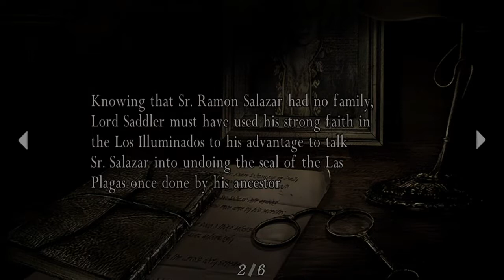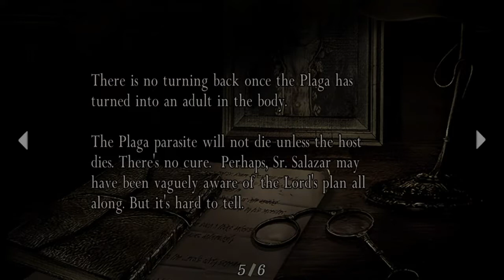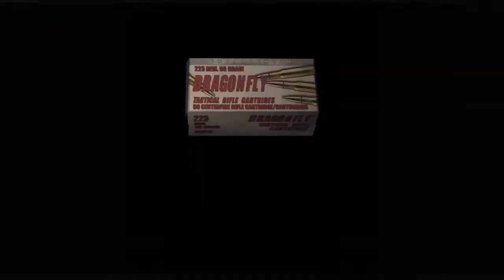RESIDENT EVIL 4 Part 11 : What's upskirt?